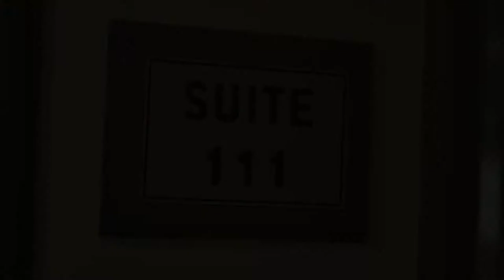Βίντεο γάμου, Παντελής & Βούλα - Στιγμιότυπα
Για να δείτε τη δουλειά μας πάνω στην φωτογραφία & βίντεο γάμου επισκεφτείτε την σελίδα

Για να δείτε όλες τις υπηρεσίες που μπορούμε να προσφέρουμε επισκεφτείτε την σελίδα